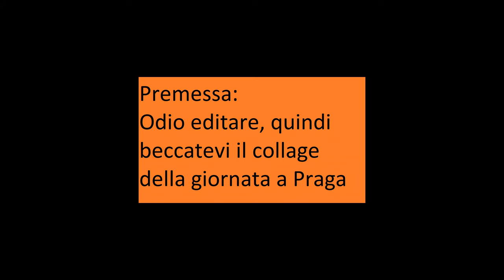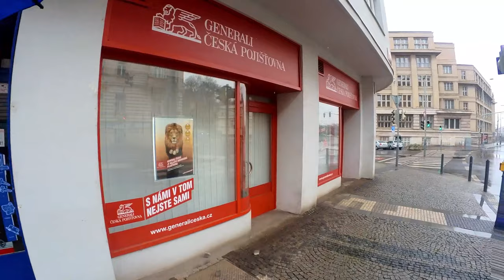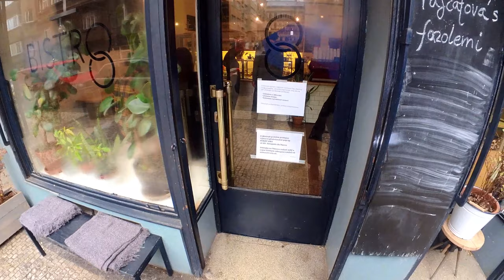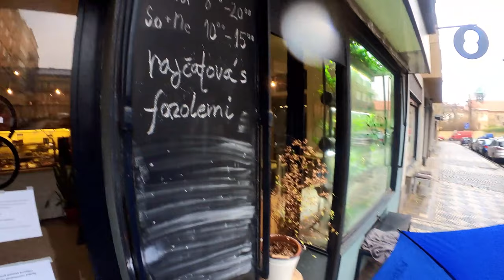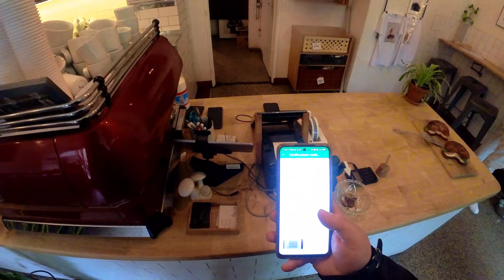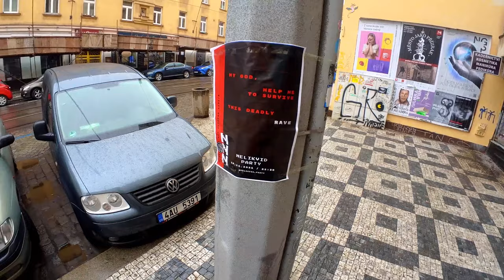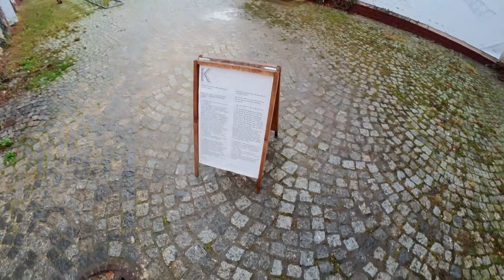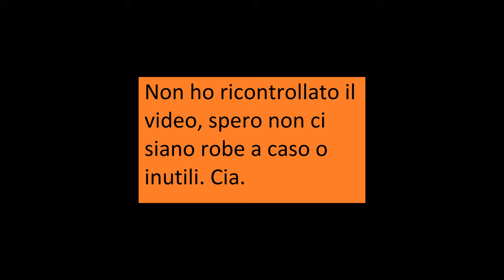Giornata a Praga sotto la Neve road2vilnius (leggete la descrizione)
Dal minuto 5:23 ero convinto di aver spento la telecamera, invece è rimasta accesa, quindi fino al min 17:54 non dico praticamente nulla visto che quando ero convinto di filmare non lo stavo facendo e viceversa... skippate pure

Prima o poi farò un editing decente di tutto il viaggio, finché non sono la mi è difficile trovare internet e corrente per poterlo fare. Godetevi intanto sta roba montata a caso.

Telecamera che ho usato Insta360 Go 2, se volete comprarla ed usate il mio link avete le lenti di ricambio aggratis che non fa mai male (non sono sponsorizzato, ma se posso far risparmiare lo faccio)

Sono anche su twitch